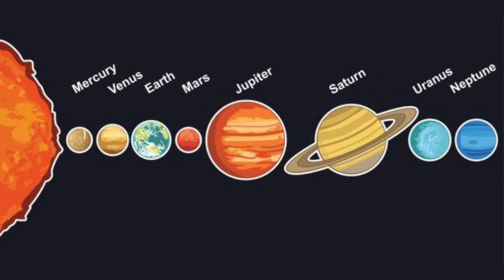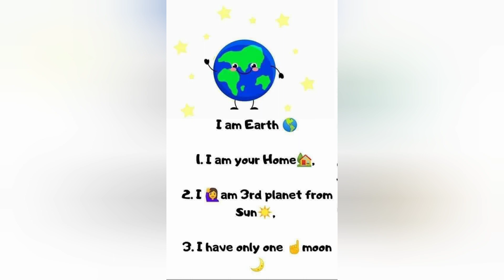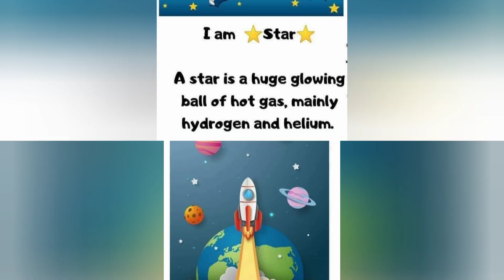Solar System For Kids| Planets Song| Planets Of Our Solar System And Space| Kinderport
Hi friends 👋.
Welcome to kids learn with fun ☺️

Today we are going to learn and fun with planets around the sun 🌞.

In our solar system many objects like planets comets Star ⭐ and asteroids are revolving around the sun in definite orbit.

Solar system is a family of sun and all planets.

We have 8 planets in the solar system.

1. Mercury.  2. Venus. 3.  Earth.  4. Mars .

5. Jupiter  6. Saturn. 7 .  Uranus.  8. Neptune

How to teach Solar System
Our Solar System
How to learn about solar system
Solar system Song
The 8 planets
the sun and family
The solar system
Space
Star ⭐
Aestroids
sun
moon
aestronaut
Solar system for kids
Planets song
Solar system song
planet solar system
kids planets solar system
planets song solar system
planets
solar system
Solar system for kindergarten